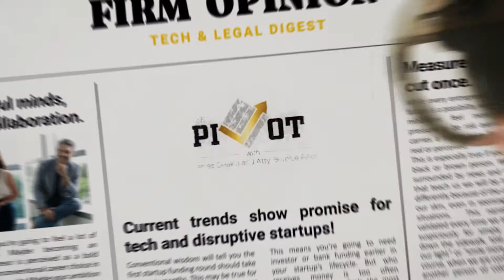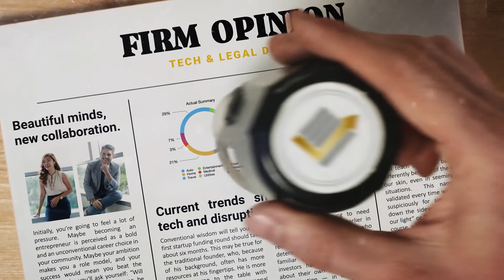The PIVOT Episode 7: CAN YOU GO TO JAIL BECAUSE OF YOUR DEBT?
Can you go to prison because of a debt?
Can you file for estafa against a person or corporation that did not return your investment? In this episode of The Pivot, James Deakin and Atty Bernice Piñol discuss these questions with Atty. Henry Santos.